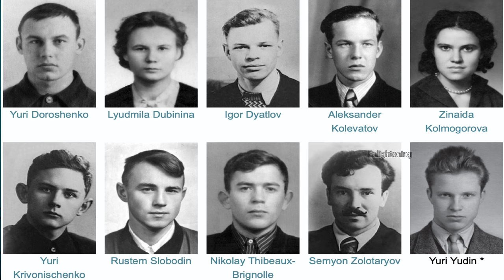ഒരു രാത്രി, 9 മരണം ; വിറങ്ങലിച്ചു റഷ്യ.. ||DYATLOV PASS MYSTERY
Dyatlov pass incident
cold war
Russian students missing case
Dea*d mountain